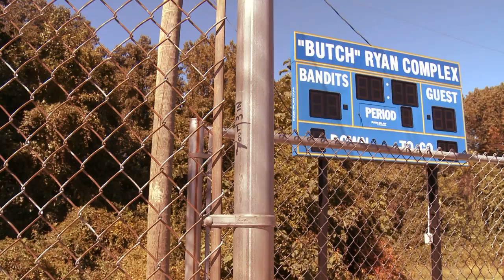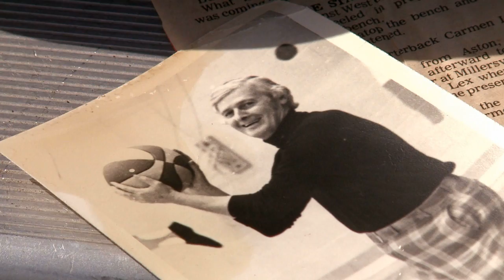He Coached Life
Recently the folks of Delaware County, Pennsylvania lost a man who made a big difference and meant a great deal to the lives of others, mainly kids who grew up and played sports in the Delco area.

His name was Butch Ryan, the father of University of Wisconsin Men's basketball coach and Delco Alum Bo Ryan.  Some called him tough, others called him a character.  But one thing that everyone agreed on was that he was full of life.  Late this summer the elder Coach Ryan passed away at the age of 89 and recently some of those lives that he touched gathered to tell some stories about the man, the coach and the friend.